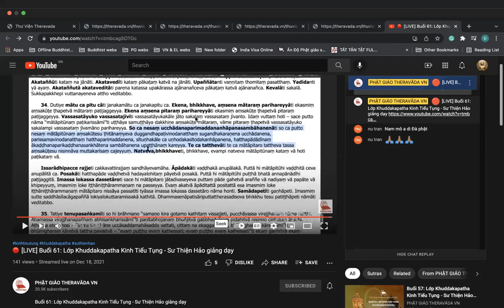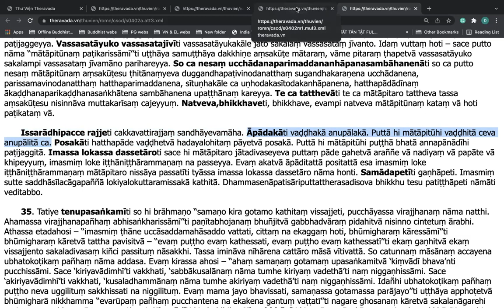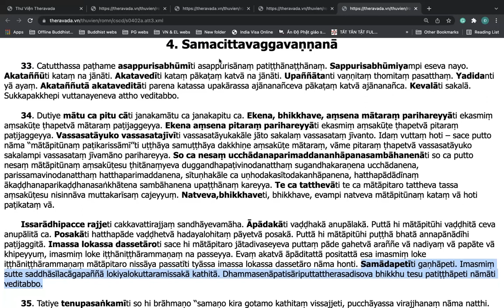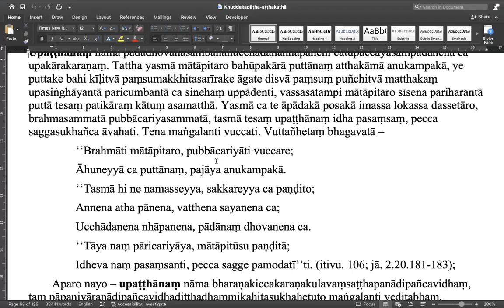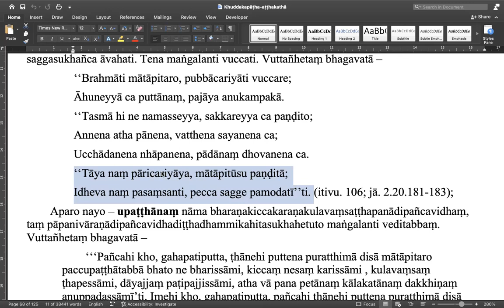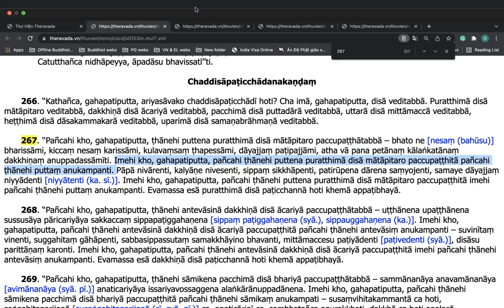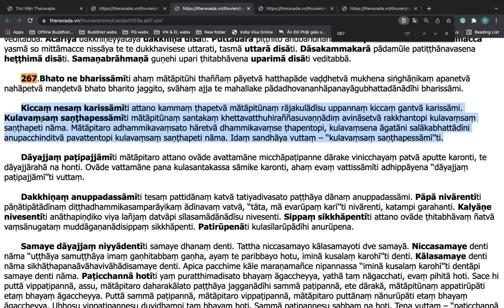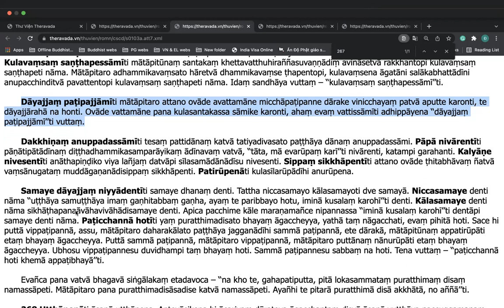Lớp Khuddakapatha Kinh Tiểu Tụng - Buổi 62 - Giảng sư: Tỳ khưu Thiện Hảo